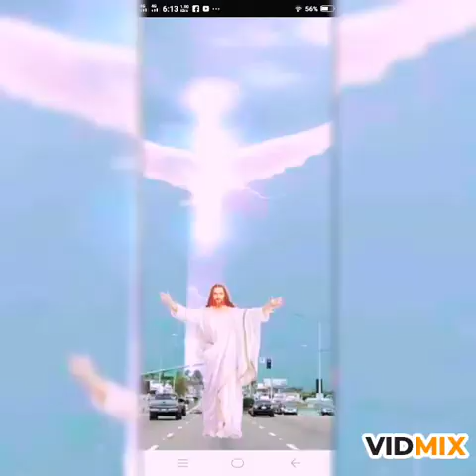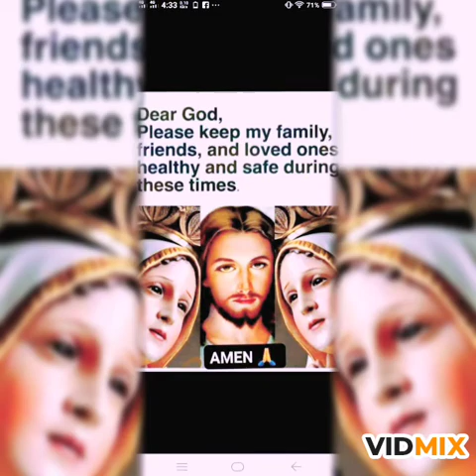Patawad panginoon. By Dark One Ft.Eco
Maka limutan na natin ang lahat wag-lang ang ating ama na sya may lika satin at nag-bigay ng magandang mundo na dapat ingatan at mahalin ang ating kalikasan..